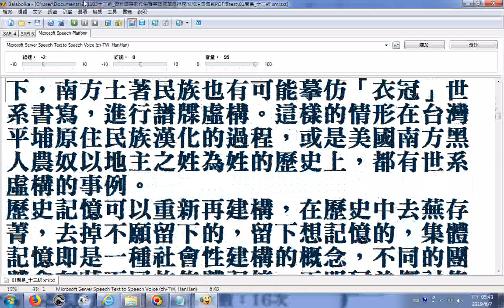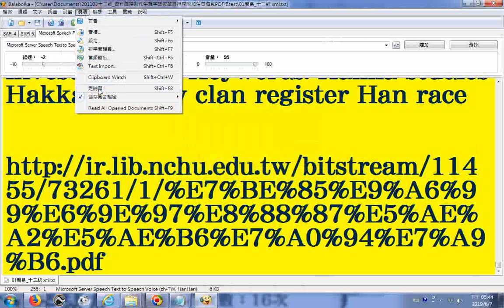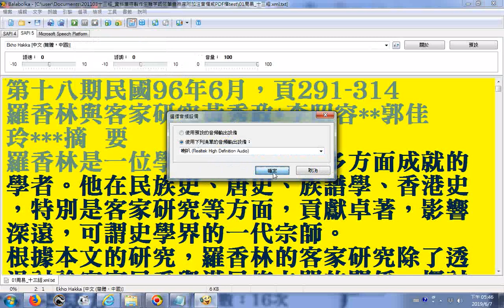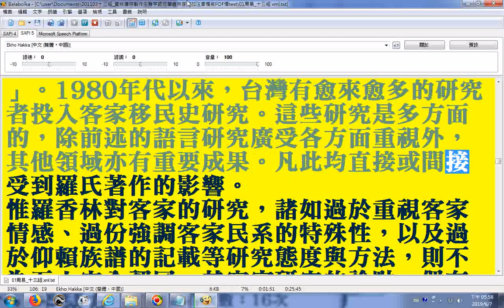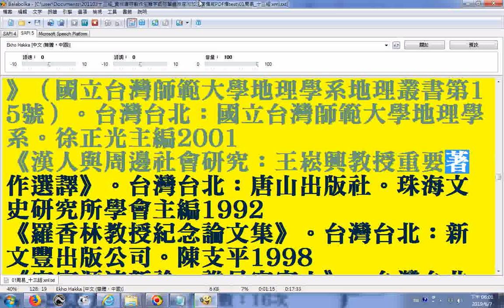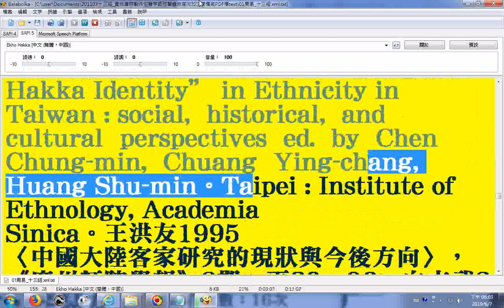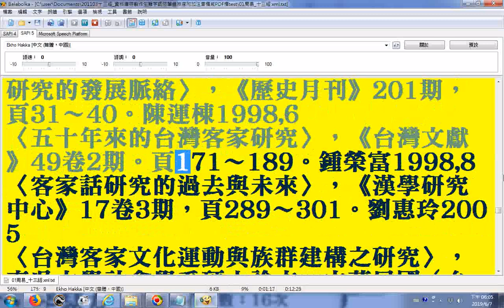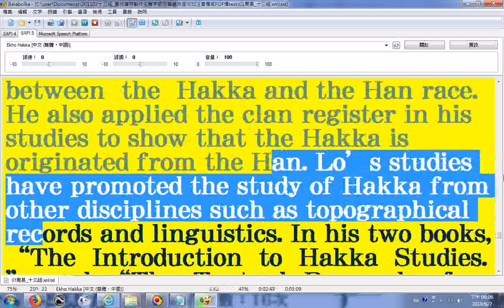20190607電腦程式Balabolka逐字唸客家語 羅香林與客家研究黃秀政∗李昭容∗∗郭佳玲興大歷史學報 第十八期民國96年6月，頁291 314